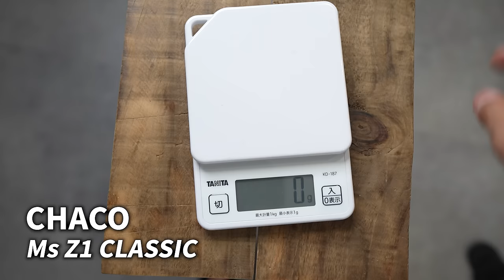【チャコ】アメリカの医学太鼓判のサンダル！こんなサンダルがまだあったのかよ…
○たくぞー
1989/06/16　奈良県出身
身長178cm体重69kg
2014年公立学校の教員として勤務。
2018年うつ病発症。
2018年退職後YouTubeスタート。